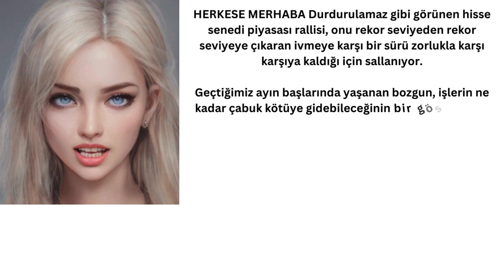RESUME NEWS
FOR PRACTISING YOU TUBE CHANNELS